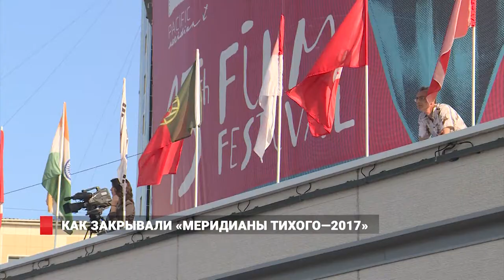Как закрывали «Меридианы Тихого—2017»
Объявлен закрытым! – Юбилейный кинофестиваль закончился во Владивостоке.